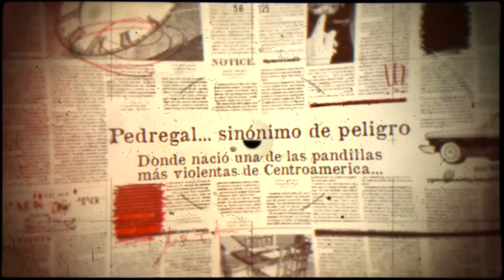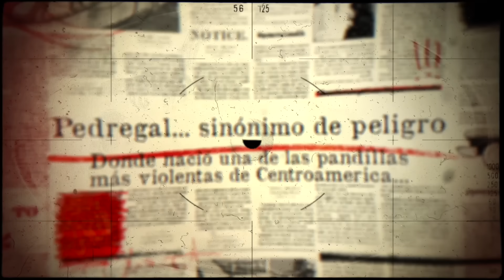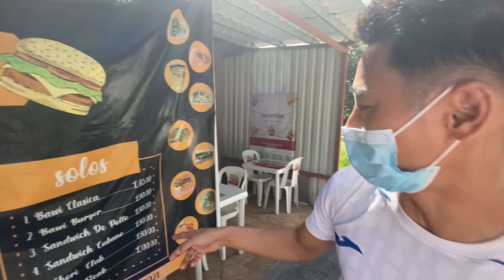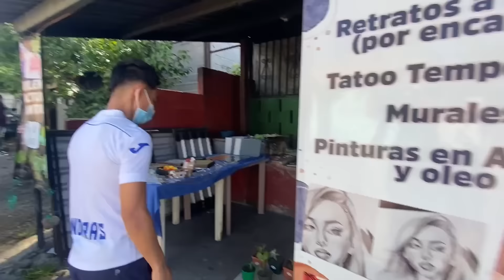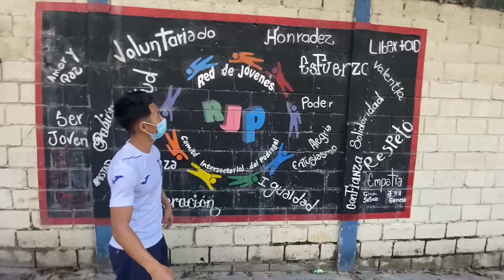Inside feared neighborhood in Honduras to find its human story | Barrio Pedregal, Tegucigalpa 🇭🇳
Many Hondurans told me not to go to Barrio Pedregal, one of the most feared neighborhoods in Tegucigalpa. It’s too dangerous, they said. After all, the local media called Pedregal “synonymous with violence” and referred to it as the birthplace of one of the most violent gangs in Honduras.

During my visit to the capital, one of my followers invited me to spend the night in the neighborhood. She wanted me to meet the people, try street foods, and show you that the neighborhood offered much more than its stigmas and labels. When she told me about the martial arts dojo for disadvantaged children that she ran in Pedregal, I knew I had to go.

My guide for Pedregal, Cinthia Canales, is a judo black belt and national champion. Her judo academy, Pequeños Gigantes, despite having to train on concrete due to lack of resources, has produced national and international champions. After we walk through the “most dangerous” streets of Pedregal and play a game of soccer, we enter her dojo where I must face off and duel with multiple opponents, including national champion Francisco Lopez.